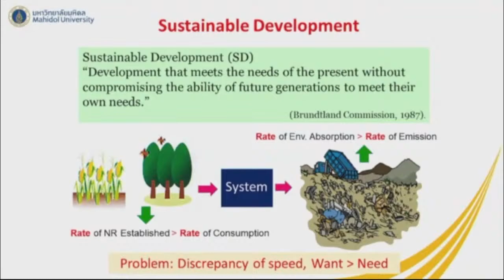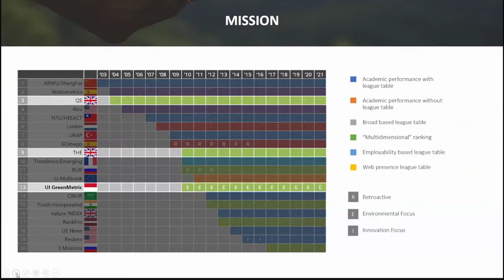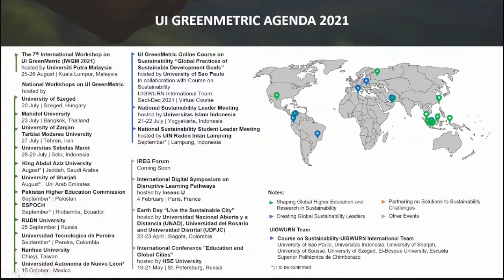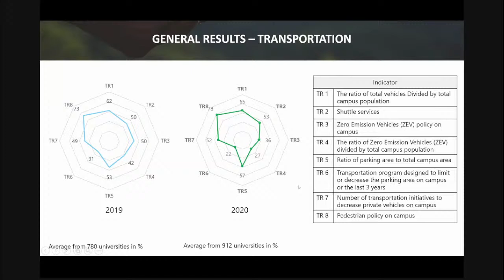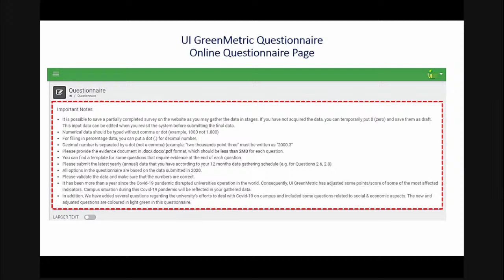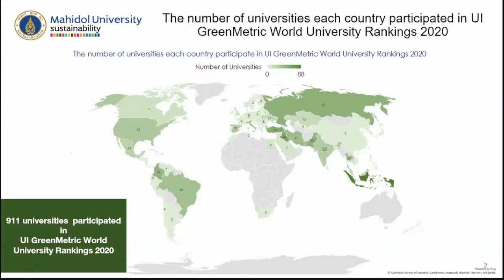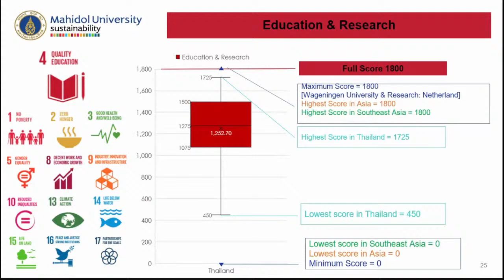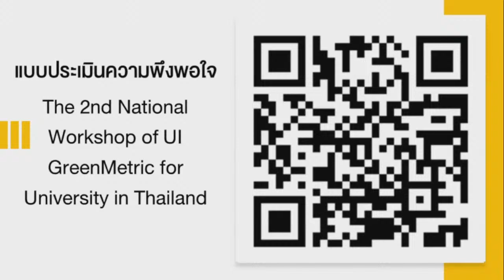The 2nd National Workshop of UI GreenMetric for University in Thailand